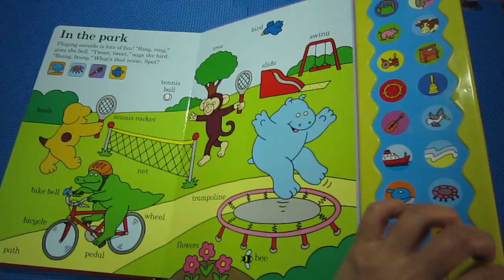What's That Noise, Spot? 小波有聲字典書【🎈愛米粒小舖】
頁數 / 10
尺寸 / 30.9X29X1.7CM
裝訂 / 兒童厚紙版書
語言 / 英文
Young Spot fans will find plenty of fun and lots to discover in this largeformat 18-button sound book.
Each page shows Spot in a different scene which toddlers can recognise – at home, at the farm, at school, at the seaside and at the park.

Sound symbols indicate which buttons to press to make the sound effects for each location, and words are labelled to encourage young children to identify familiar objects and begin to explore the world.

The book provides a wondeful interactive treat for children and adults to share.
The book is out of print and difficult to procure.
I recommend that you read the book.

這個頻道主要介紹有趣的童書、新奇玩具
【🌍官網最優惠】⬇︎
LINE🆔➔@682vslyz